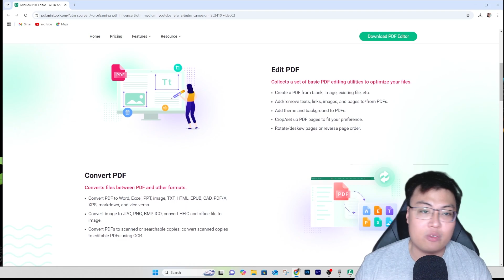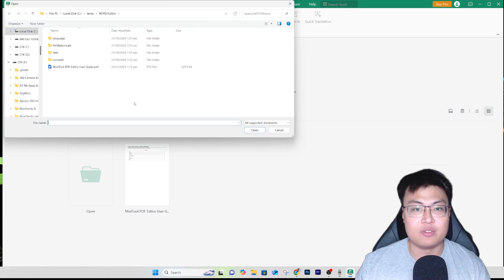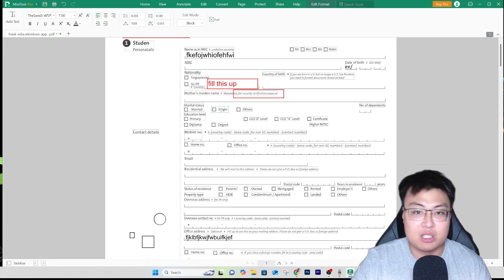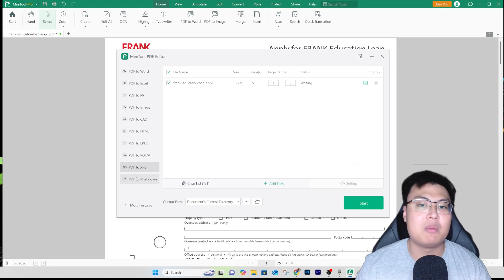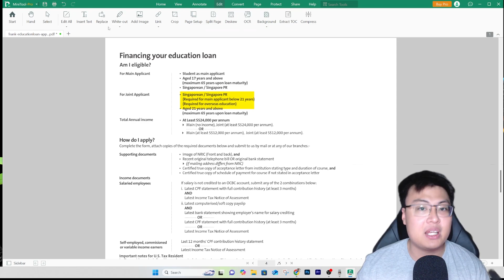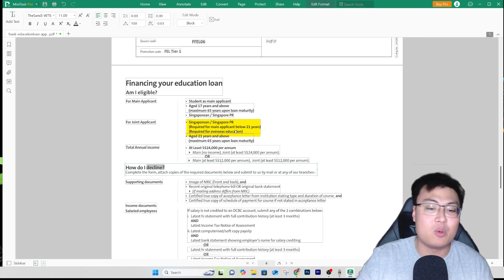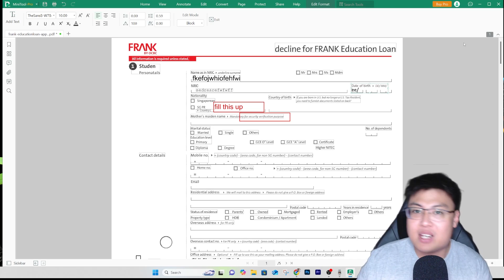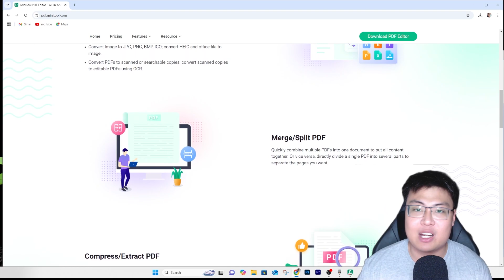Top Free PDF Editor: Edit, Merge, and Convert PDFs in Minutes!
MiniTool PDF Editor

Please do follow our Instagram for an extra chance of winning ;)